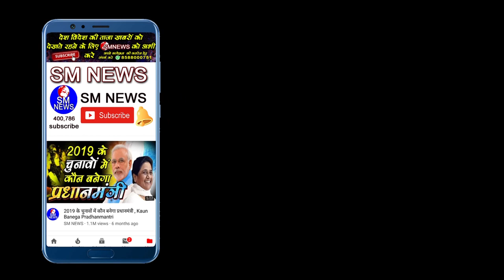इस लड़की ने पढ़ाया सविधान का पाठ बहुजन समाज के लोगों को